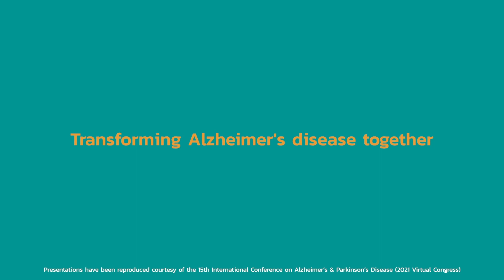Six ways we can ensure global access to Alzheimer’s disease therapies - ADPD symposium faculty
When disease modifying therapies for Alzheimer's become available, how do we ensure they are available to everyone? Watch the ADPD 2021 panel discuss six important considerations